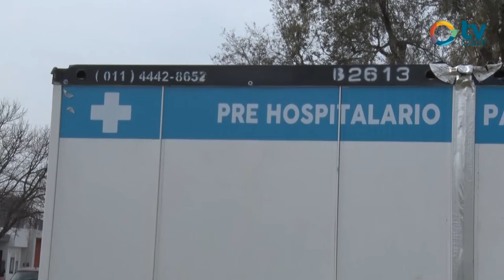Gerardo Zuin - Situación actual de Covid-19 en Justiniano Posse